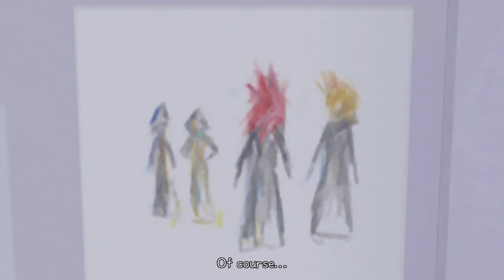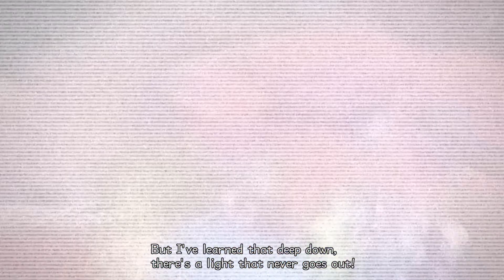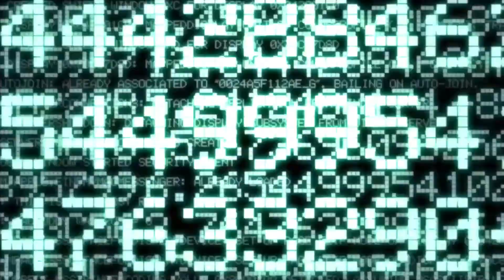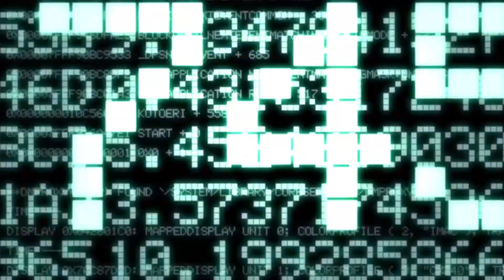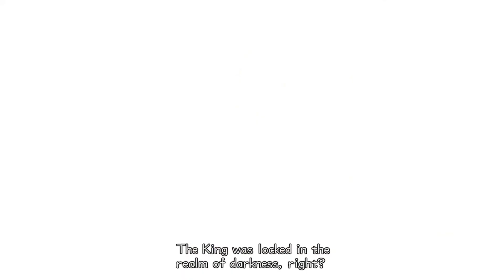[ 2 ] Summer's End | Kingdom Hearts II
Things keep going wrong in Twilight Town. Roxas has had enough and wants answers. But what will happen when he learns the truth?